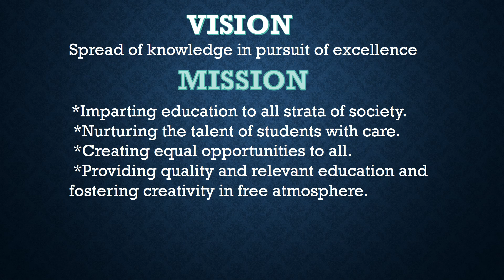INDIA AT 75 IS MARCHING TOWARDS ATMANIRBHAR BHARAT. - PART I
On the occasion of 75th Independence Day our students giving speech on Self-reliant India. Atmanirbhar Bharat (self-reliant India) is the vision of the Prime Minister of India Narendra Modi of making India a self-reliant nation. Do watch INDIA AT 75 IS MARCHING TOWARDS ATMANIRBHAR BHARAT. - PART II